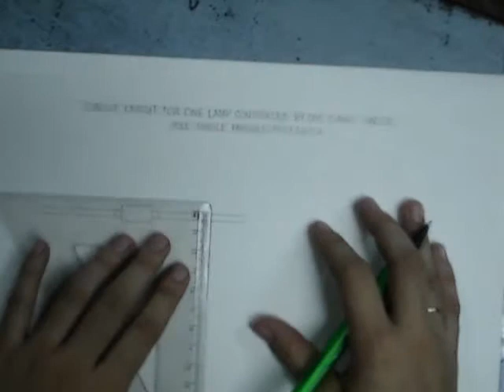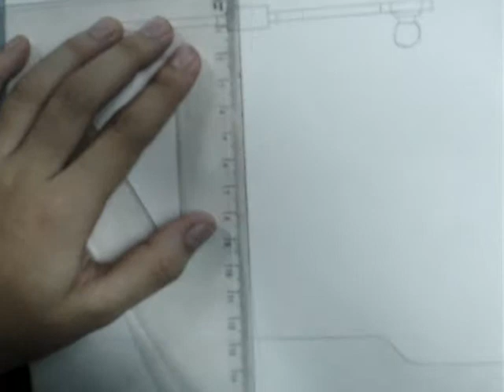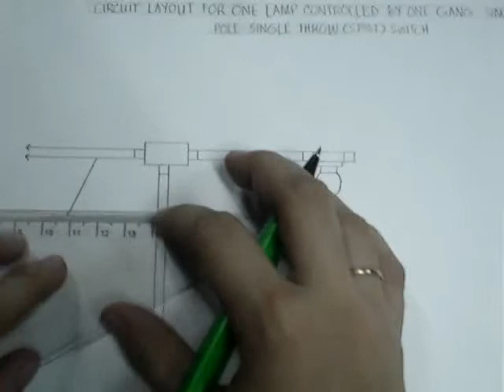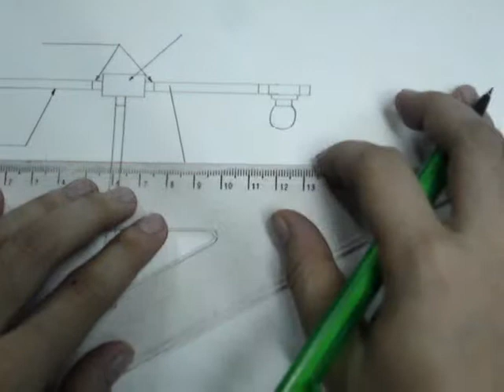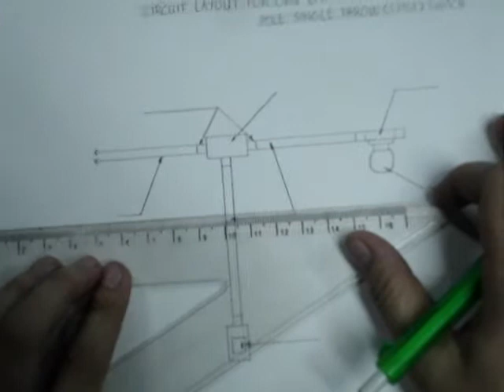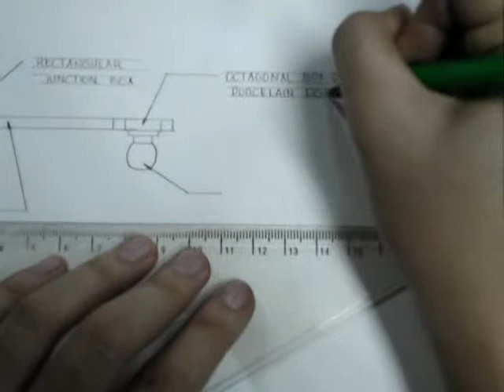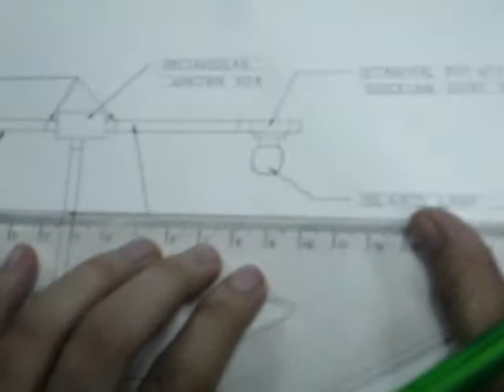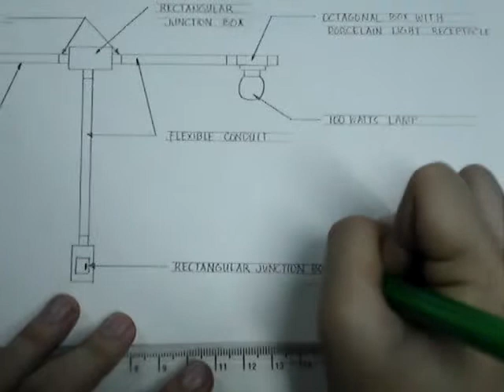one lamp with one gang spst switch (pictorial drawing)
vianne ayeng